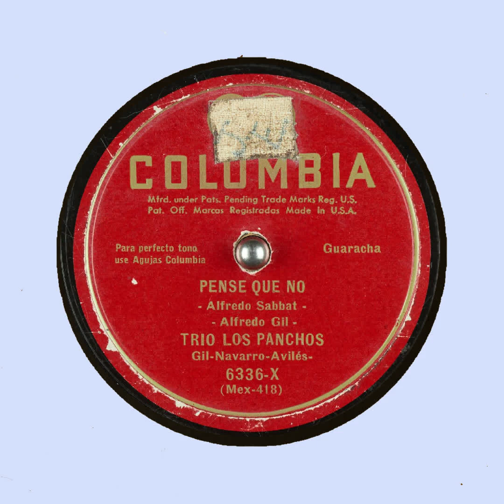Pense Que No Trio Los Panchos Gil Navarro